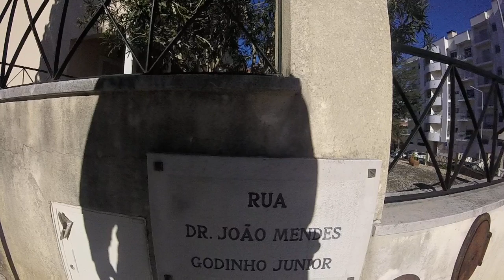Um pouco de Casal dos Frades e maldito cão! - A bit of Casal dos Frades and damn dog!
EN - Video 3 of 8, recorded whit a GoPro Hero, in 720p 50fps.

FR - Un peu de Casal dos Frades et putain de chien!

Vidéo 3 de 8, enregistré avec une GoPro Hero, en 720p 50fps.